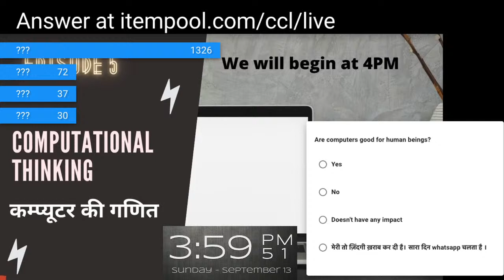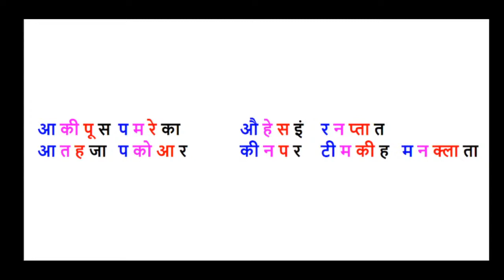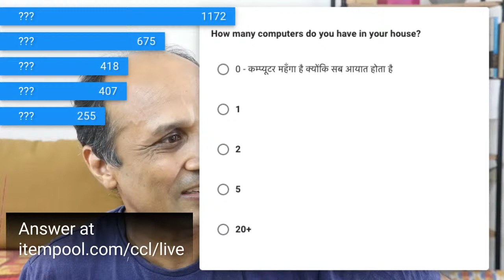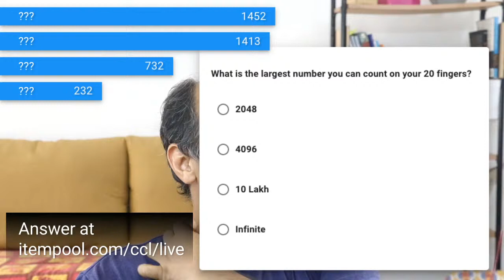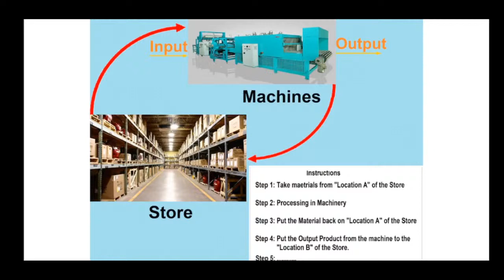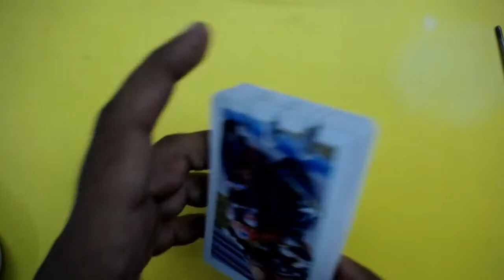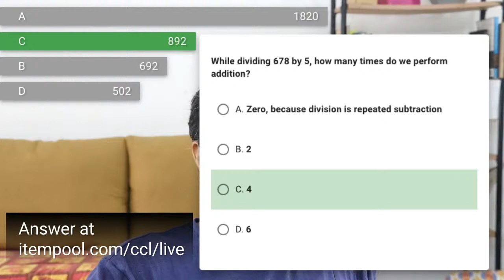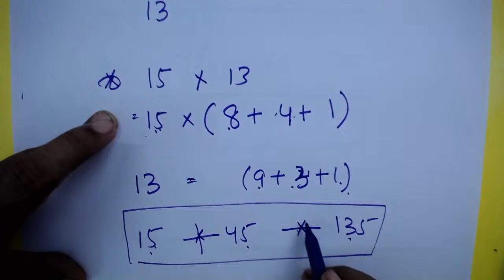Computational Thinking | कम्प्यूटर की गणित | 3030 STEM | S01 E05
Tweet with 3030STEM on Twitter (or on Facebook) to ask your questions.

Activities at glance!
Theme 00:00
Introduction and Model of 3030 STEM 03:44
Feedbacks 05:41
Recap of previous episode 06:27
Some interesting question by participants 07:36
Feedbacks 08:40
Encrypted message 10:13
Decoding the Encrypted message 13:24
Encrypted Message of “3030 Stem Spice Math And Science” on Hexagonal pipe 14:23
Introductions of Computational Thinking 14:50
Introduction or Story of ENIGMA Machine 15:30
Why Computer Invented? 16:41
ENIGMA machine made by CCL 17:02
Story of Alan Turing 18:44
Why, How and in which language Computer works 21:01
Sine Wave Car 24:33
How Sine Wave Car makes Sine Wave 25:42

Language of Computers is “0” and “1” 26:19
Binary Counting on your fingers 27:25
Why not using AC. 28:03
Story of King, Chessboard and Grains / Power of Exponent “2” 33:51
What and How is Hacking? 39:06
How computer works 40:00
How computer makes our work easy? 43:45
Binary Card Sorting Activity 44:31
Old days Punched Cards 47:29
Ternary Card Sorting Activity 47:50
Mission and Vision of 3030 STEM 53:08
Long Division 56:26
Long Division in Computer’s Language 01:00:41
Russian Multiplication with base “2” 01:06:36
Why divide from left? 1:09:37
Team CCL 1:11:26
3030 STEM Video 1:13:43

Topic Covered : Encryption of Message, Old days Encryption Message System, Decoding, Why 2nd World War finished 2 year early, Reason behind Germany’s winning stage in 2nd World War, How Germany defeated in 2nd World War, Prime Numbers, Computer is now everywhere, Why, How and in which language Computer works, Chip and Micro Controller, Sine Wave, Sine Wave Car, Language of Computers is “0” and “1”, Binary Counting, Exponents, Power of Exponents, Hack and Hacking, Binary Card Sorting, Punched Cards, Long Division, Division, Multiplication, Addition, Subtraction,